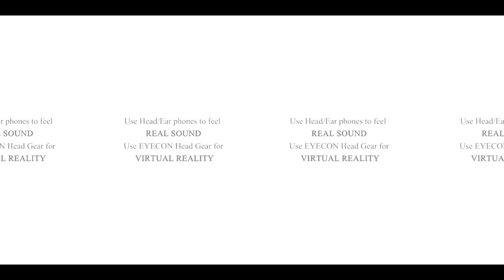Jaganatha Temple, Puri, Orrisa | 360 | VR | CBZ International | GBaasha | India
Jaganath Temple Puri, a beautiful view on top of everything.

CBZ International- @CBZ369
ALO                        - @ALO_BY_CBZ